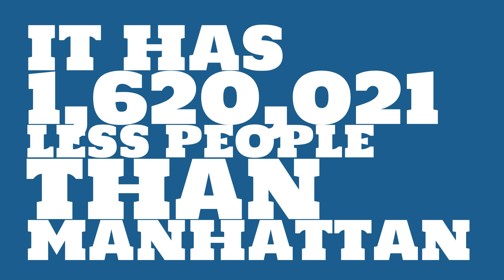What is the population of Westmont, IL?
What is the population of Westmont, IL? How does the size of Westmont, IL compare to other cities?